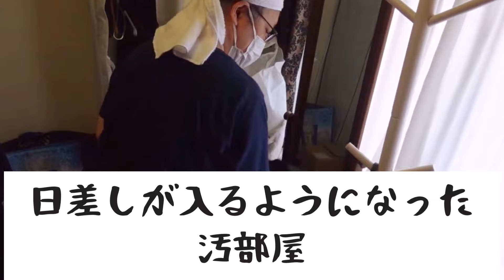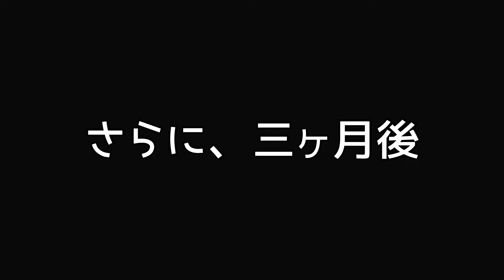【捨て活】ビフォーアフター/捨てれるけど片付けられない妻と捨てられないし片付けれない旦那【汚部屋脱出】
毎朝体重測定をしている部屋、以前は汚洋服部屋でした。

２０２２年３月　左ひざ半月板損傷
（ヒアルロン酸注射・リハビリ治療）
　　　　　４月　ダイエット開始
　　　　１２月　左側坐骨神経痛発症
２０２３年４月　通院をやめて、ストレッチと軽い筋トレで自力で治すことを決意。
夏ごろから、徐々に治り始める

痩せることより、筋肉をほぐすことが大事な気がした。

2023年12月、ダイエットやめました😅

【半日時間断食ダイエット】

スタート　87.4kg
１か月後　84.6kg
２か月後　84.9kg
３か月後　84.9kg
４か月後　84.3kg
５か月後　83.3kg
６か月後　83.2kg
７か月後　82.9kg
 8か月後　82.3kg
９か月後　82.4kg

12/10ダイエットやめてから
12月31日　83.4kg

完全にダイエットをさぼってた時期がありました。
あっという間に体重、87.4kgにリバウンド

それで始めたのが、１６時間断食ダイエット

毎日の食事と体重測定の記録と日記です

夫婦２人暮らし＋猫とカメ

はんぞう♂
2才のマンチカン😸